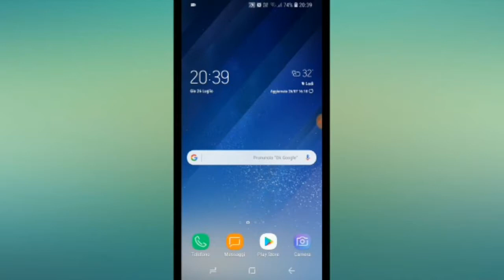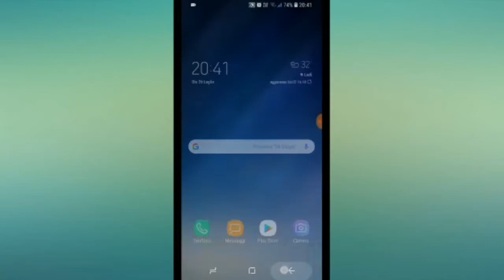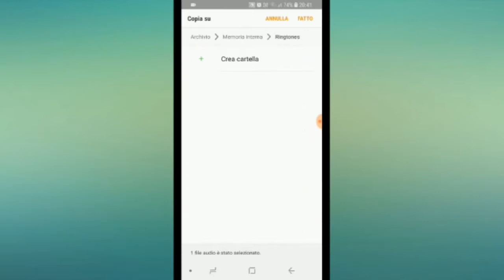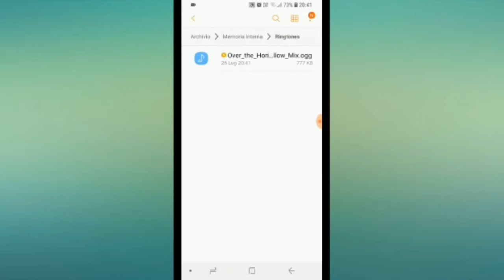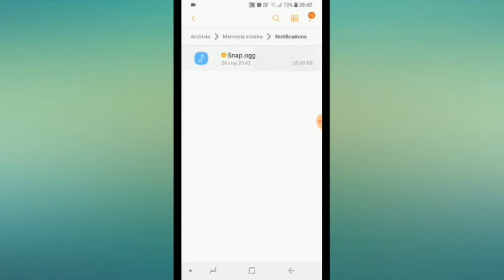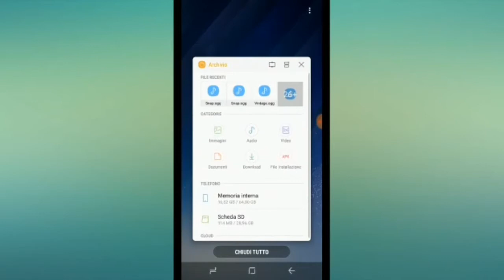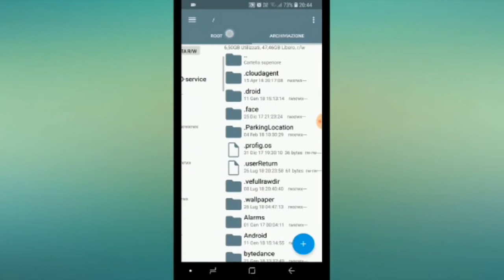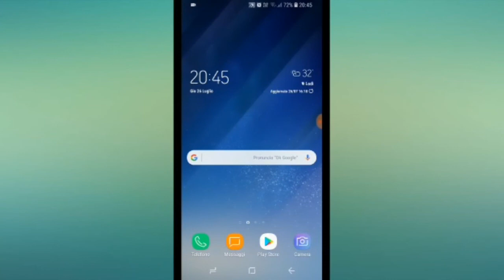VideoTutorial aggiornare smartphone Samsung da galaxy s5 in poi di suonerie galaxy s9!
In questo video vi spiego come aggiornare le suonerie le notifiche e i suoni di sistema UI da s5 in poi consiglio! Le suonerie di galaxy S9!!!